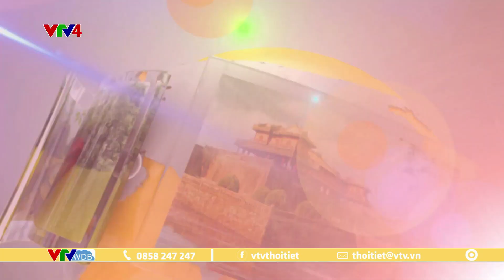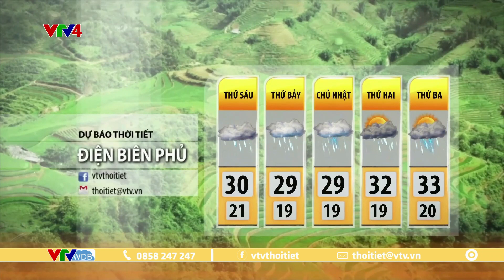Dự báo thời tiết du lịch 3 ngày tới từ ngày 12 đến ngày 14/05/2023 | VTVWDB